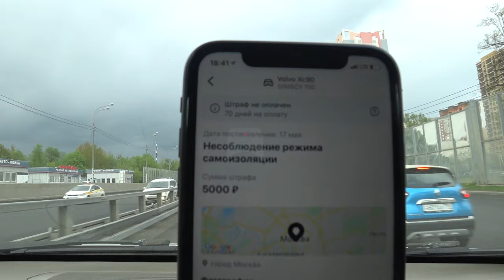Штраф с камеры 5000 рублей за нарушение самоизоляции! Еду к другу везу его дочке кровать.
Вот это нежданьчик) Прилетел штраф 5000 рублей за нарушение самоизоляции. Вроде как 8 мая камера меня сфотографировала. Получается еще жду новых, ведь катаюсь я часто.

Еду к другу везу кроватку его дочки. Прекрасная кроватка, но к сожалению производитель меня подвел и отгрузил не те ящики. На складе таких кроваток мы не держим, поэтому решить вопрос на следующий день не получится. Но на этой недели привезу им правильные ящики)

У Сани маркетинговое агенство. Саня работает по всему миру